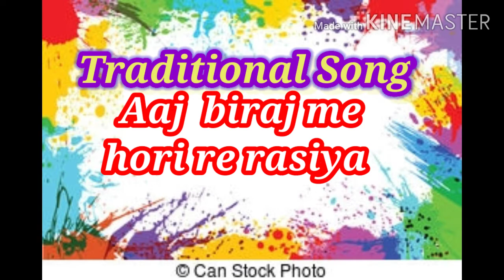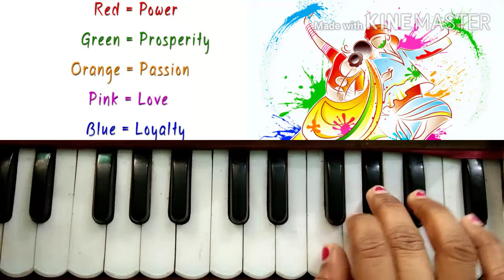।Aaj biraj me hori re rasiya।holi traditional song।with filler music।on harmonium।chorused by Aadya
lead your life presents new but traditional holi song "aaj biraj me hori re rasiya "on harmonium.
it is chorused by Aadya and Aarchi.